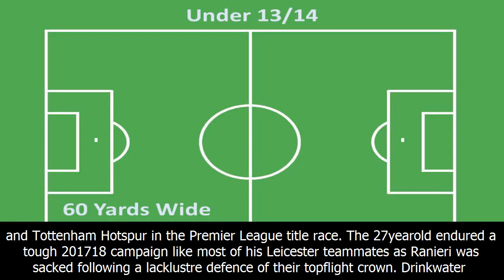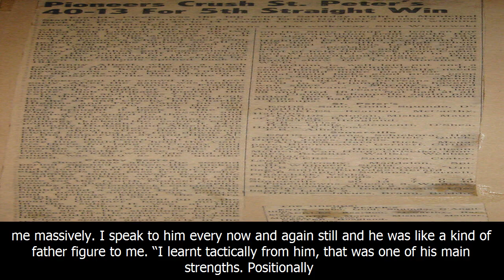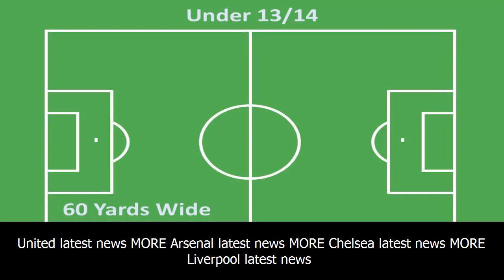Danny drinkwater sends message to chelsea fans about antonio conte | football